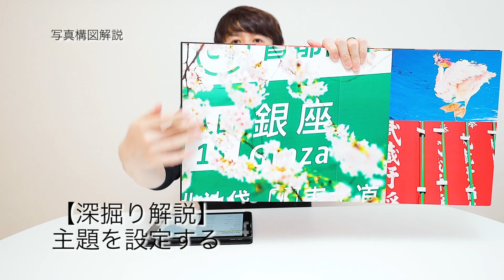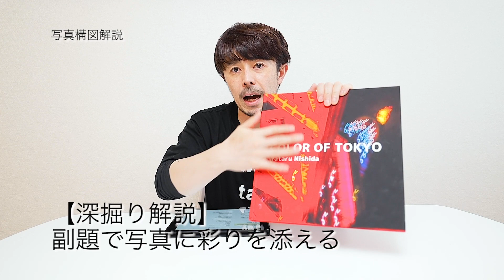【超簡単 写真上達術】写真構図を教えます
【COLOR OF TOKYO】個展開催決定
キヤノンギャラリー銀座 10/22（木）~10/28（水）
キヤノンギャラリー大阪 11/12（木）~11/18（水）

2018年3月〜5月

2020年 写真展「COLOR OF TOKYO」開催予定。

【収録機材】
EOS R